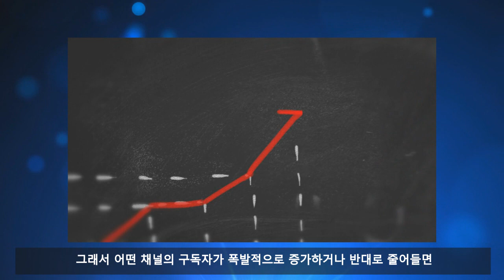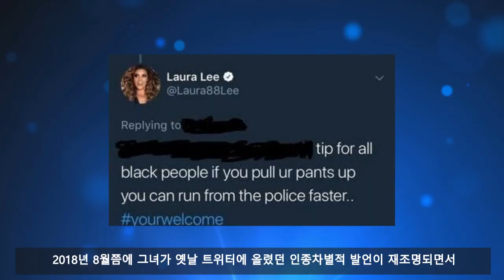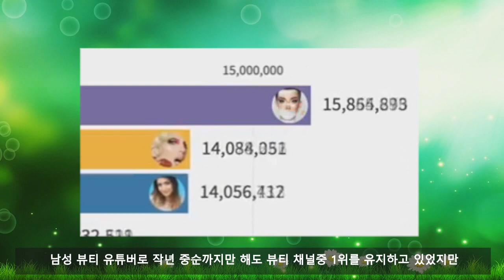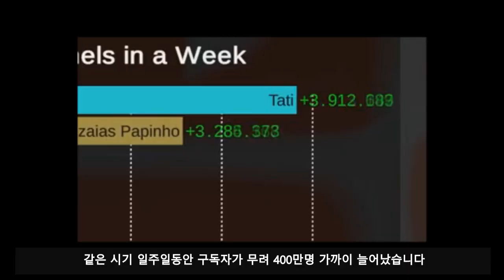일주일만에 구독자 400만명 늘어난 유튜버 그리고 300만명 구독취소한 유튜버는 누구?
유튜버 구독자 증가 감소 역대 순위

유튜버들에게 구독자는 진짜 중요합니다 그래서 어떤 채널의 구독자가 폭발적으로 증가하거나 반대로 줄어들면 그 만큼 커뮤니티에서도 큰 이슈가 되는데요 그렇다면 역대 최고로 구독자가 증가하고 반대로 감소한 채널들을 누굴까요? 오늘 한번 알아보도록 하겠습니다

This video reviews about Youtuber I have added my own commentary and opinion into the video which adds value and message to the video

:Intro BGM 'Tobu - Life'
:Outro BGM 'Janji - Heroes Tonight'